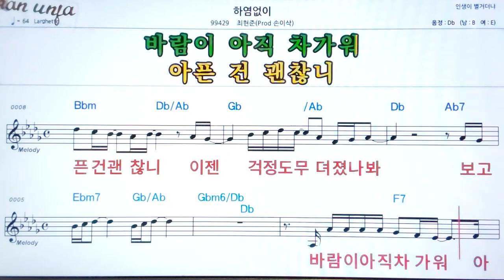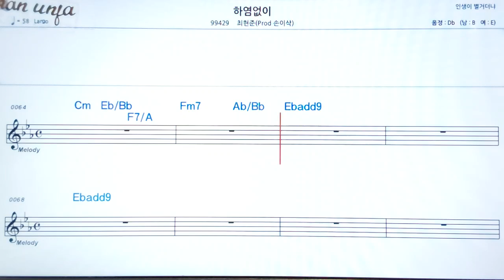하염없이/👍악보, 기타 코드,가사,Karaoke*가라오케 반주